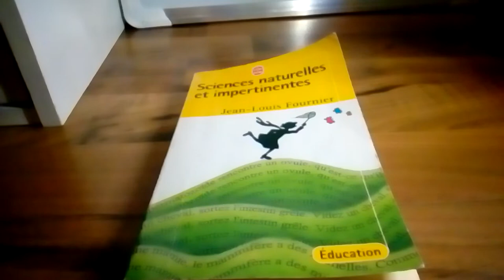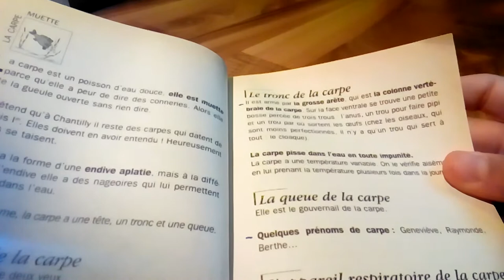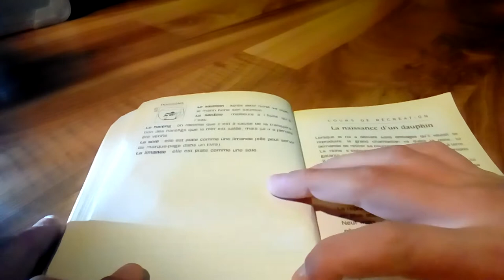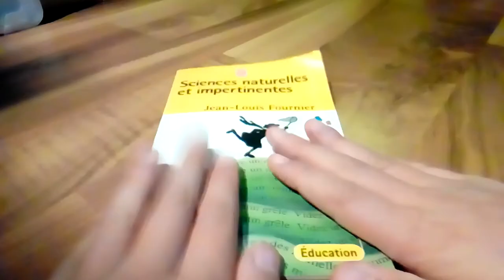un livre amusant de Jean-Louis Fournier (2)